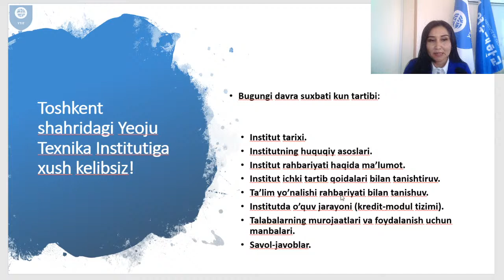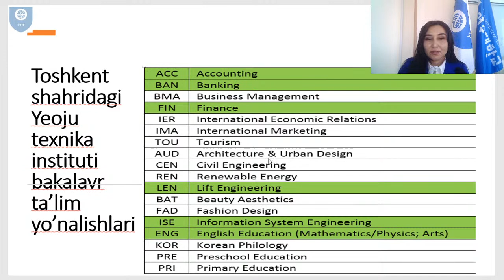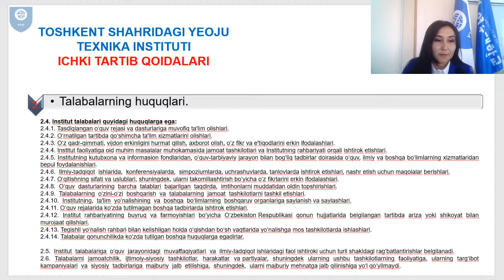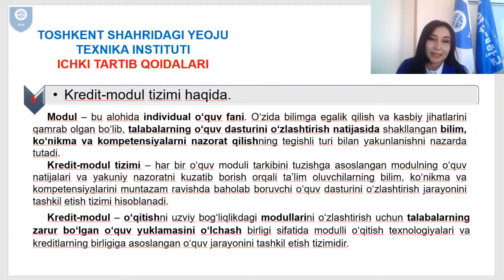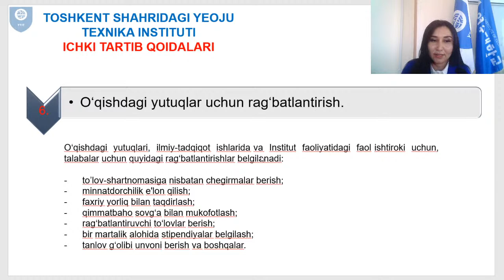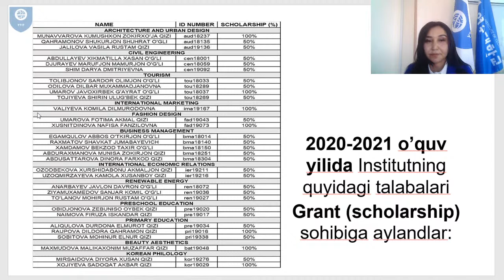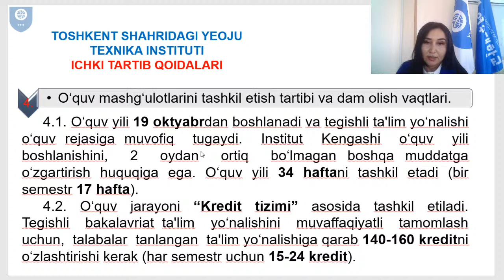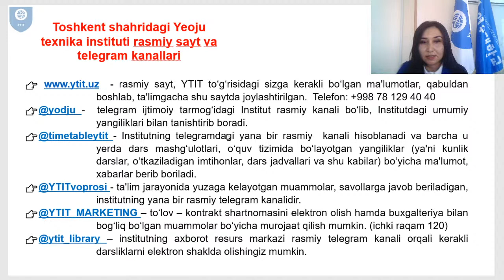Meet the Course Leader Virtually (Fotima Azimova)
Please join us in a virtual event to Meet Fotima Azimova, Course Leader of the “Fashion design” direction to discuss your goals for the semester and any concerns you may have.